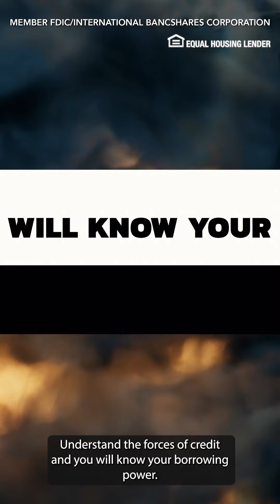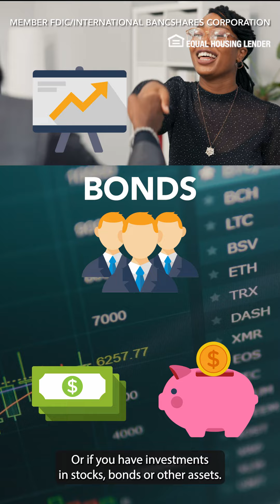The Power of the 4 C's of Credit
Are you considering applying for a loan? Before you do, make sure you're aware of the 4 C's of credit to understand your borrowing power. Check out this video for some helpful tips and insights before you take the next step!
Member FDIC